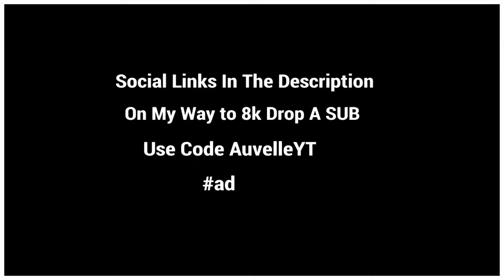YESSIR 🤘 (Console Fortnite Montage)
tags (ignore):
Are You Searching for:
fastest editor,
editor,
console,
best fortnite player,
faze sway,
chronic rc,
chronic 90s,
clix,
hazard,
chronic clan,
chronic fortnite,
chronic gaming setups,
chronic setup,